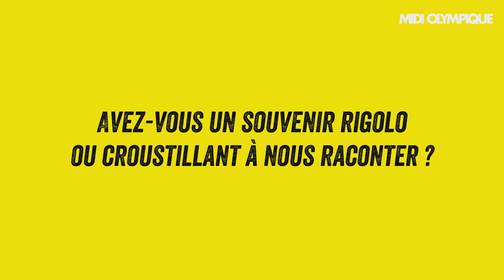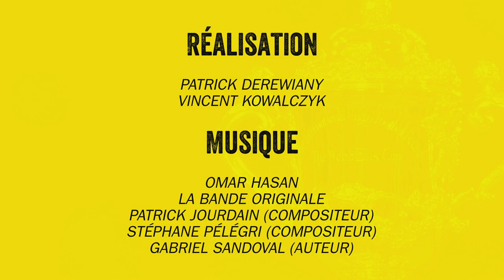Blanco : « Garuet se met à la barre, il tire et impossible de faire une traction »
Serge Blanco, 93 sélections et ancienne gloire du rugby français se livre à coeur ouvert sur ses souvenirs de Coupe du monde. Que ce soit celle de 1987 ou de 1991, chaque Mondial est différent et chaque souvenir unique. Le bonheur de porter le maillot bleu, de vaincre les plus grandes nations du rugby, de participer à la gloire du rugby tricolore, il a toujours été un homme entier sur le terrain et en dehors. Il raconte ces moments qui, avant d'appartenir à l'histoire, appartiennent à ces hommes...

Midi Olympique a rencontré une quarantaine d’anciens internationaux français qui nous retracent leur parcours au cours des huit dernières Coupes du monde. De Michalak à Lièvremont, en passant par Saint-André, Pelous, Blanco ou Dusautoir, tous sont passés à confesse. Pour continuer, voici un second extrait de l’épisode 18 avec Serge Blanco.